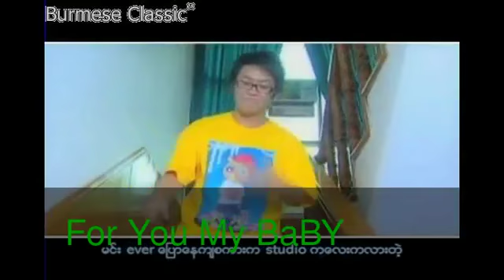Myanmar sad song 2014